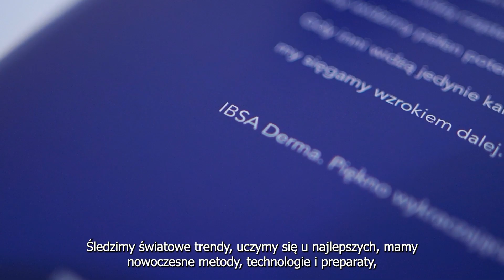Piękno i sztuka. Poznaj nowy zabieg lipoliftingu kwasem hialuronowym w Arte Medicina w Krakowie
Zamiłowanie do sztuki i medycyny wbrew pozorom może się ze sobą bardzo mocno łączyć. Widać to szczególnie w klinikach medycyny estetycznej, w których potrzebna jest wrażliwość na piękno. Jej z pewnością nie brakuje w klinice Arte Medicina w Krakowie, którą z okazji wprowadzenia do oferty produktu do lipoliftingu HA odwiedziła redakcja Zatoki Piękna.

Arte Medicina to nowa klinika medycyny estetycznej w Krakowie, której specjaliści z zakresu medycyny estetycznej, dermatologii, chirurgii plastycznej, kardiologii i kosmetologii swoje umiejętności i wiedzę łączą ze zmysłem estetycznym. - Dlaczego Arte Medicina? Bo piękno jest sztuką. Wiedzą o tym nie tylko artyści, ale również my, lekarze. Każdy ma piękno w sobie, a my tutaj, w Arte Medicina, umiemy je wydobyć – powiedział Zatoce Piękna dr n. med. Krzysztof Bury, prezes zarządu Arte Medicina i twórca kliniki.

Film ma charakter informacyjny, wykonany został zgodnie z przepisami Ustawy z dnia 7 kwietnia 2022 r. o wyrobach medycznych (Dz. U. poz. 974). Ulotki oraz szczegółowe informacje dotyczące prezentowanych treści (m. in. preparatów, technologii i urządzeń), dostępne są u podmiotu przedstawiającego informacje w filmie.